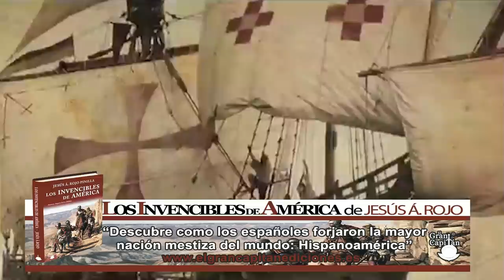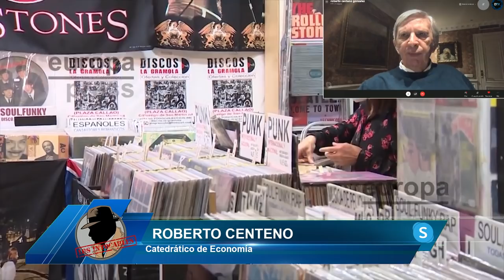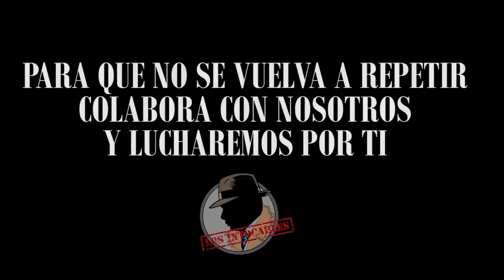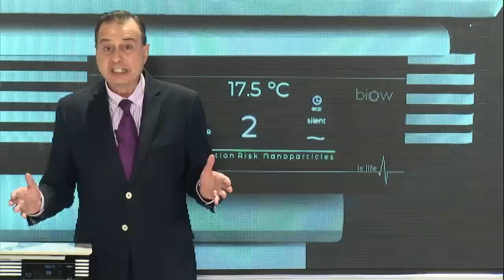¡BRUTAL!Abascal amenaza con una moción de censura a Sánchez mientras Vox se dispara en las encuestas